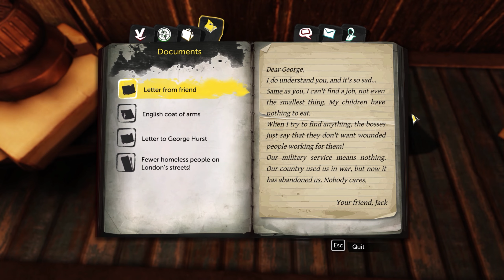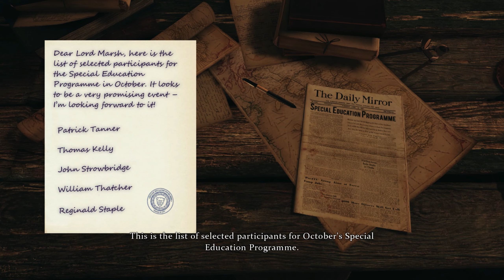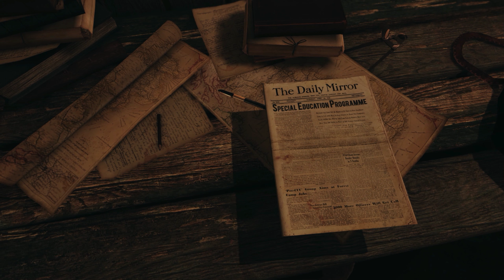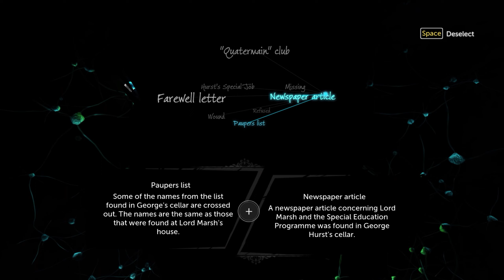Daughter of Ę̸͓͎̘͈͛͝R̵̢̤̮̈́R̴̦͑̚̚͝O̸͓̕R̵̨̮̳̓ | Sherlock Holmes: The Devil's Daughter | PART 2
Me and Stephen love Sherlock Holmes games. We enjoyed played the previous games in the series. Let's see if this one is as equally fun.

________________________ Related Links ________________________